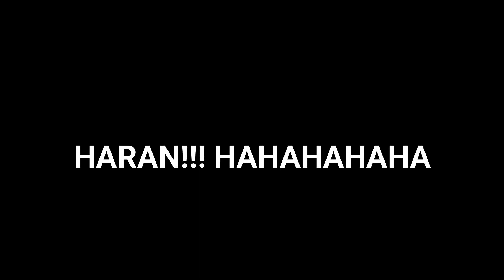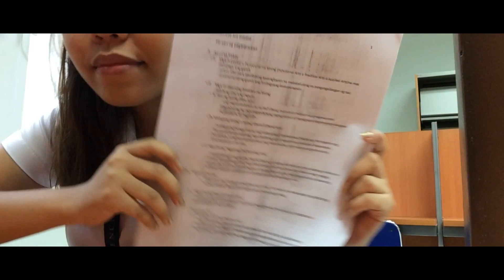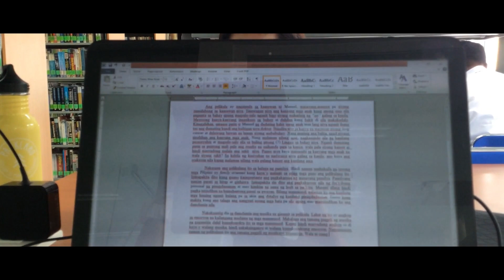VLOG #6: A week in my life | Carlstein Elago (Philippines)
Hello beautiful people! I'm back after a long breeeeak. Been busy since I'm already in college! Here's my comeback video and it shows how busy I am and how weird my college friends are hahaha

Tune in for more video uploads!! (yeah pag time ako)

You know how YouTube works so you know the drill. Spread love!